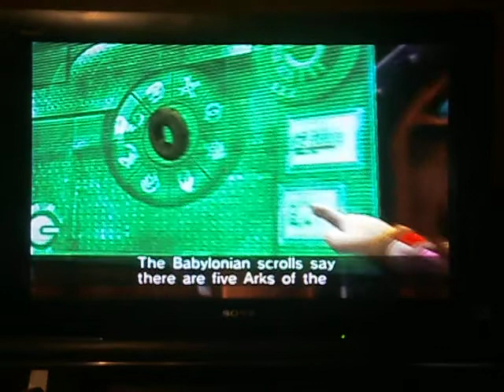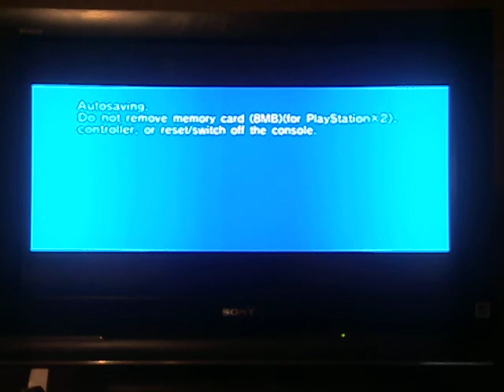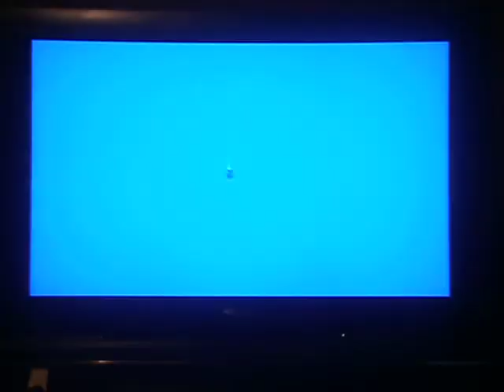Let's Play Sonic Riders Zero Gravity Part 6 SO MUCH FAIL!!!!!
NOOOOOOOOOOOOOOOOOOOOOOOOOOOOOOOOOO
REMEMBER: